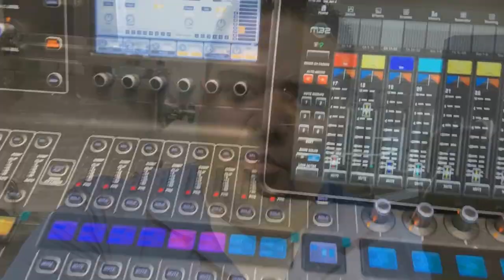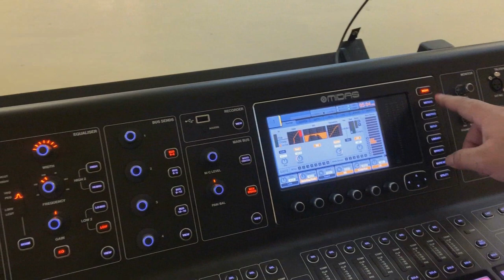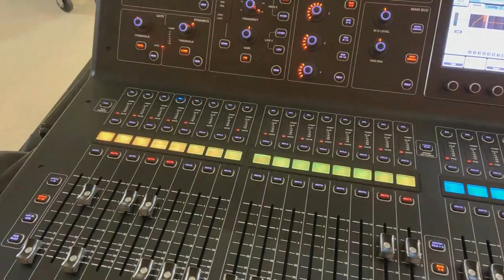SE LASTIMA MI " CHOCOMIL " O " STAFF TECNICO " Y DEBO PAGAR DJ FORTANELLI EPISODIO 10